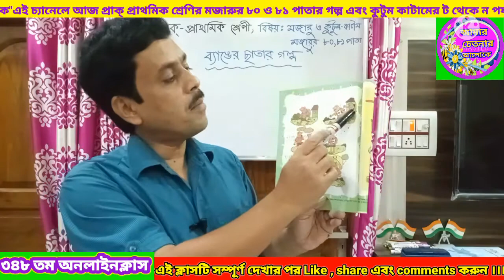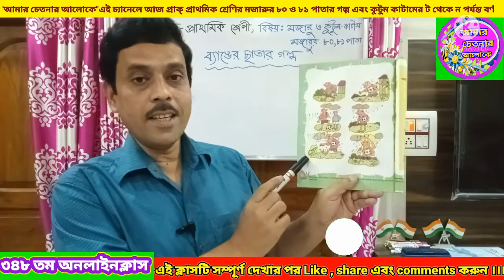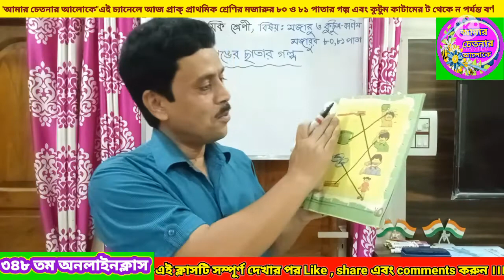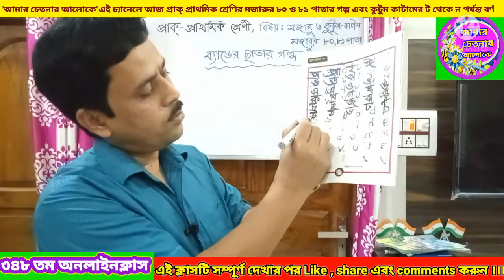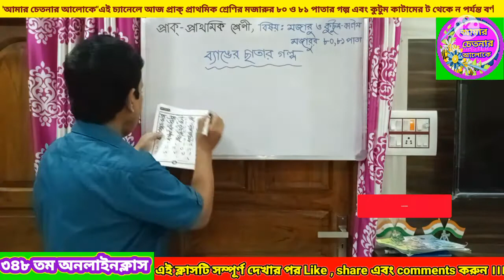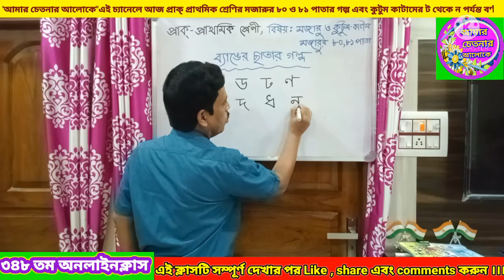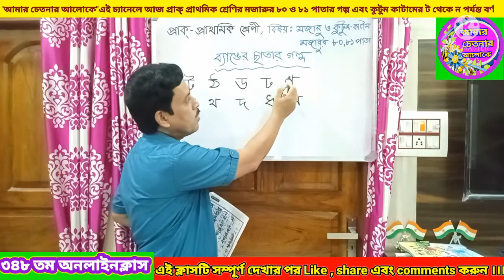প্রাক্ প্রাথমিক শ্রেণি | মজারুর ৮০ পাতায় ছবি দেখে গল্প তৈরি | কুটুম কাটামের ৩৮ পাতায় বর্ণের পরিচয়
প্রাক্ প্রাথমিক শ্রেণি | মজারুর ৮০ পাতায় ছবি দেখে গল্প তৈরি | কুটুম কাটামের ৩৮ পাতায় বর্ণের পরিচয় | মজারুর ৮০ ও ৮১ পাতার পড়া |